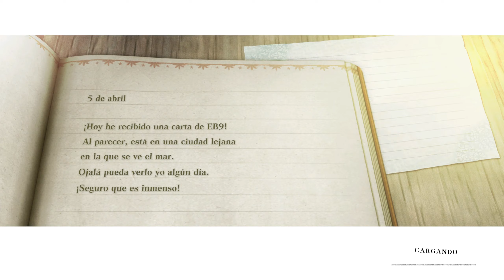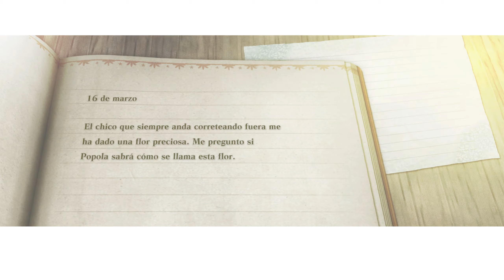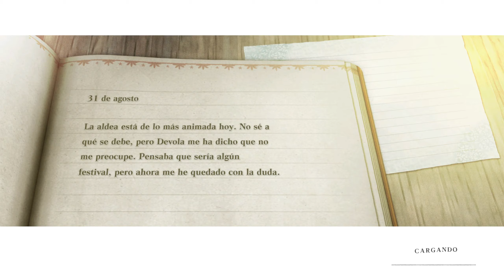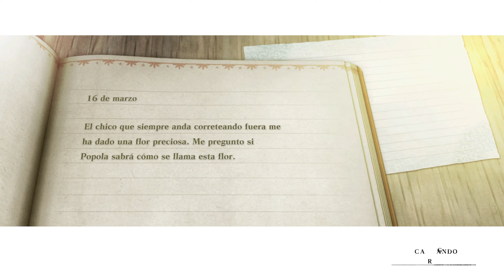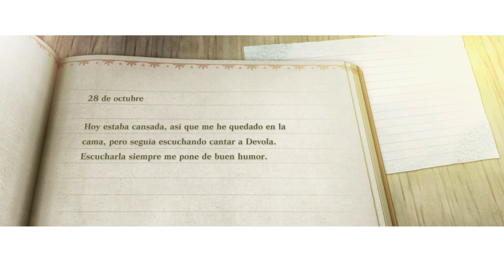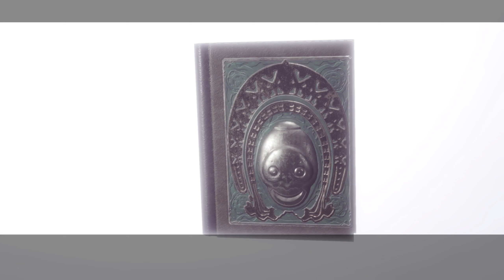[ NIER REPLICANT VER. 1.22474487139 ] Parte #8 -Español- (PC)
Thank you!!/¡¡Gracias!!